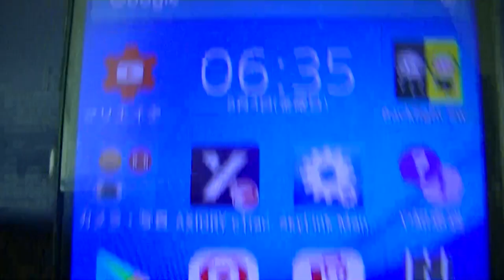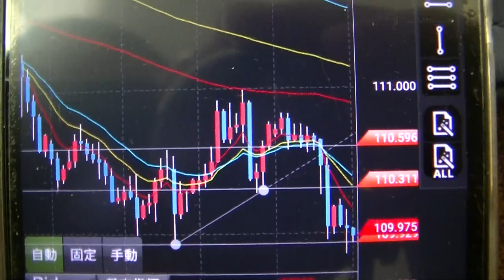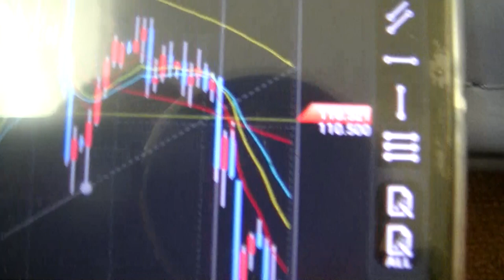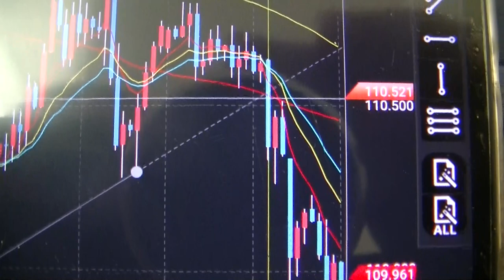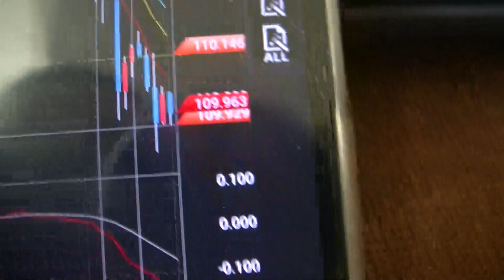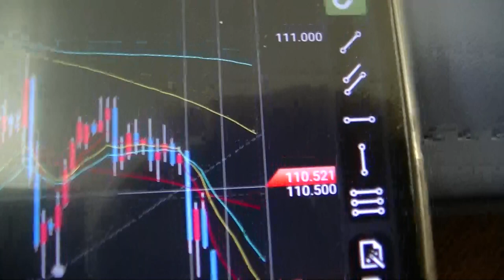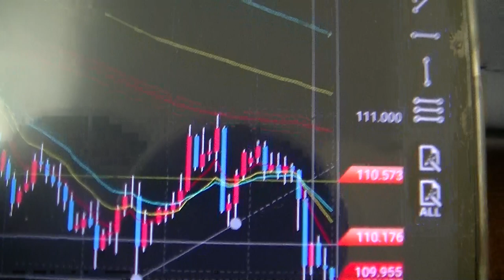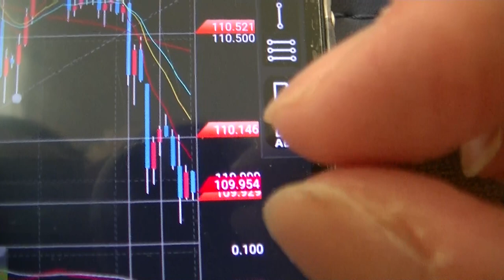ＦＸ大きな流れをとらえて、ちょっとおこぼれをいただきました！！ドル円、ショートで２０ピップス！！ポジション保持期間は約３時間！！2017/8/4AM1:30エントリー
まだまだ安定して勝ててない僕ですが、今回は２０１７年８月３日の夜８時にキレイにサインがでてましたが、僕はプロ野球に夢中で気がつかず、そのまま寝てしまいました！！そして真夜中お手洗いに起きた時に、大枠をとらえての小さな流れでのエントリー！！うまくいったと思います！！そもそも副業トレーダーの僕なので、こういったエントリーができると、うまくいったときにしてやったり感があります！！おいしいいところを取れなかったのは残念ですが、専業トレーダーじゃないし、また、チャンスはくるさ、と考えるようにしております！！参考になるかどうかはわかりませんが、興味があればぜひご覧ください！！